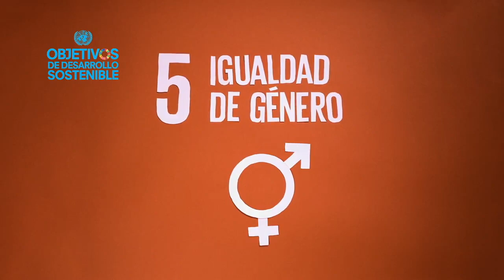Súmate a esta red de agentes de cambio - Educación para compartir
Somos Educación para Compartir (EpC), una organización
internacional sin fines de lucro que forma mejores
ciudadanos globales a través de la innovación
educativa basada en el poder del juego.